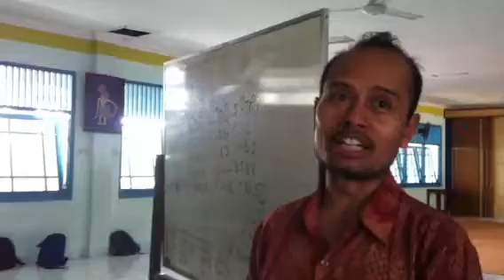haznan gamelan 12 nov 2012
sd budi mulia dua seturan sleman yogya jogja